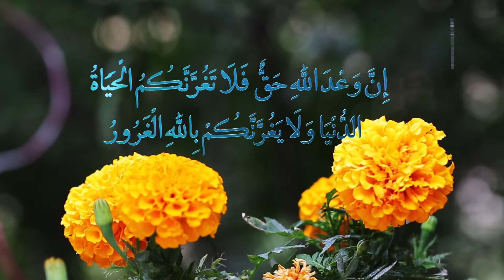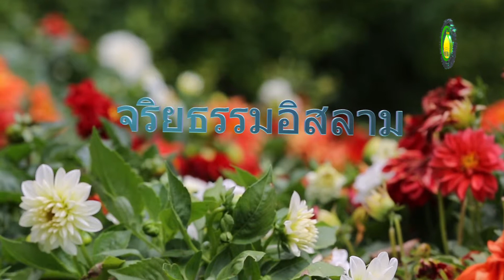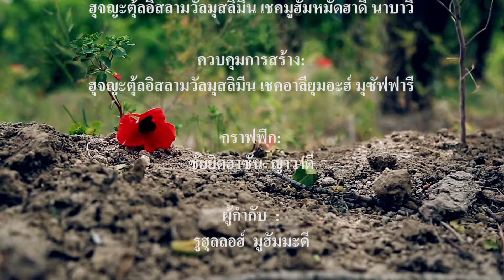77. คุณลักษณะที่ดีของสามี ตอนที่ (1) - วิทยากร : เชคฮุเซน คาน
เนี้ยะมัตคือบุญคุณอันมหาศาลที่พระผู้เป็นเจ้าประทานให้กับเรา ถามว่า เราควรขอบคุณต่อผู้ประทานเนี้ยะมัตเหล่านี้หรือไม่?
ทุกๆชีวิตต้องลิ้มรสแห่งความตาย เพราะฉะนั้นการที่เราไม่ให้ความสำคัญในเนี้ยะมัตต่างๆจะทำให้เราออกห่างจากพระผู้เป็นเจ้า